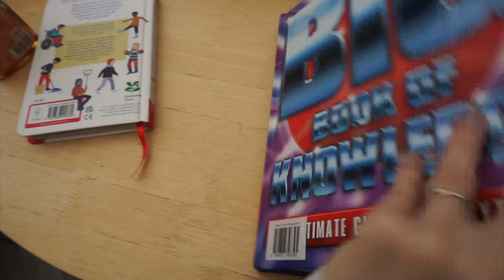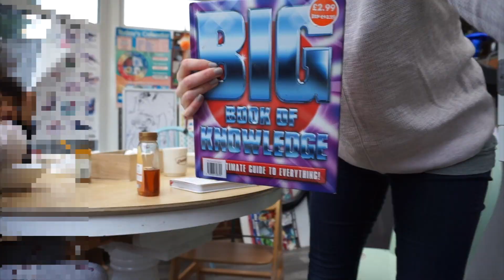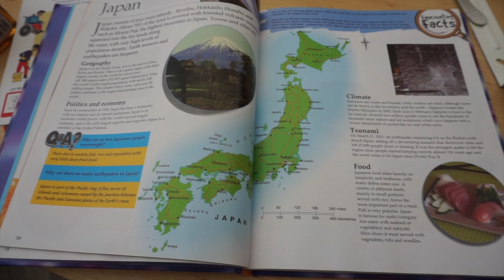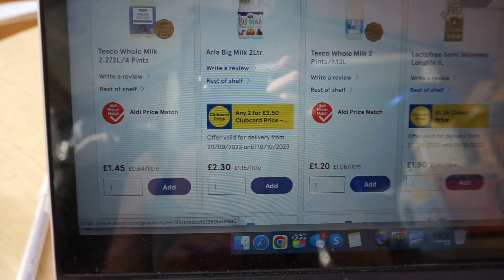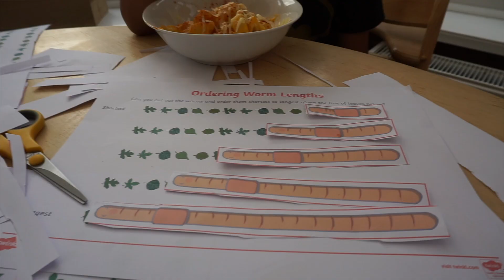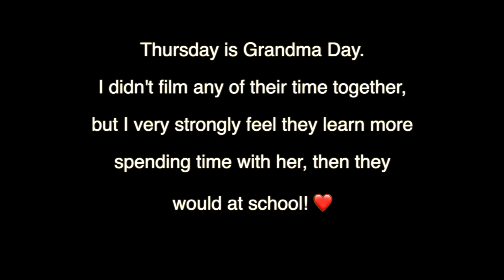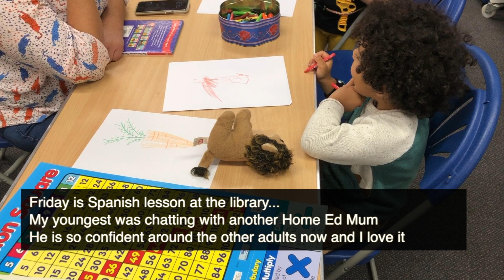What Do Homeschool Kids Do All Day? | Home Education Week in the Life UK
I'd love to call this our "homeschool routine" but routine would be a bit of a stretch. It's just life as it happens and lots of learning along the way.

For context, my twins are 6 this December, and their little Brother just turned 3. So it's lots of play and some learning the basics!

It only takes 2 seconds to click the button, but helps this channel a lot (apparently)

0:00 - A hectic week!
00:22 - MONDAY
06:45 - TUESDAY
11:09 - WEDNESDAY
13:44 - THURSDAY
13:57 - FRIDAY